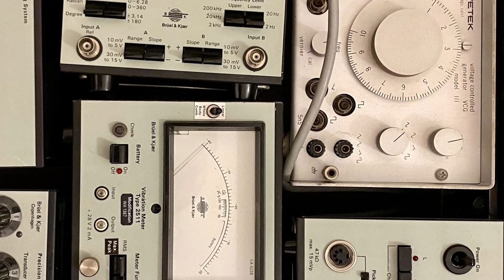In the Audio industry anyone isn't measuring anything anymore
A short rant about the Hi-Fi, Hi-End industry that treats the Audiophiles as milk cows.
No reliable information about the products, just bla bla bla yada yada yada and smoke and mirrors.